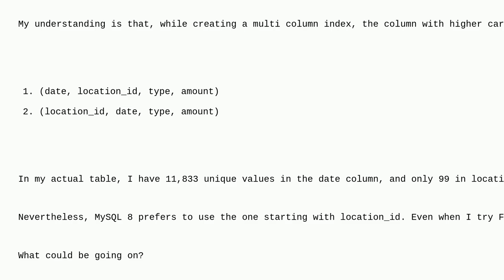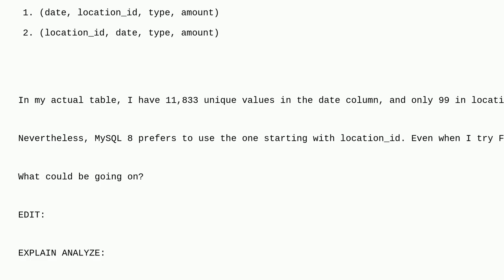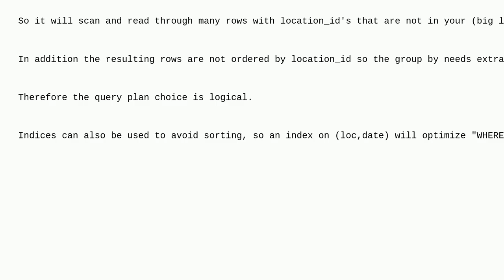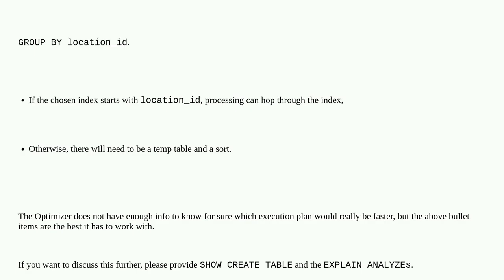Dba: MySQL 8 query doesn't prefer index with higher cardinality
MySQL 8 query doesn't prefer index with higher cardinality

A special thanks goes out to the community

  query-performance explain index-tuning mysql